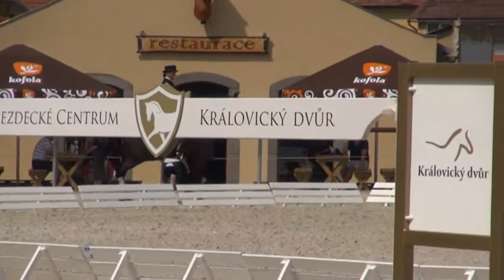Dekorování L - Drezurní šampionát v Královicích objektivem EquiTV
Jezdecký areál Královický dvůr nedaleko Slaného hostil ve dnech 8. – 10. července 2016 třetí ročník Drezurního šampionátu seniorů a mladých jezdců. EquiTV připravila video záznam všech volných sestav na hudbu, které proběhly v neděli...

Nechybí ani rozhovory s vítěznými jezdci, kterými jsou Anastasja Vištalová, Daniela Křemenová, Valeriya Belozerskih, Denisa Valentová, Barbora Marešová a Fabrizio Sigismondi. V hlavní soutěžní kategorii jsme vyzpovídali také druhou a třetí umístěnou Adélu Neumannovou.